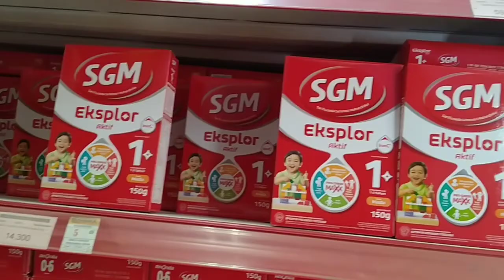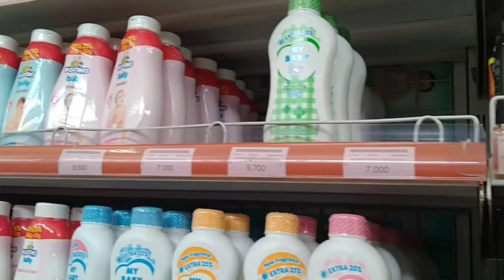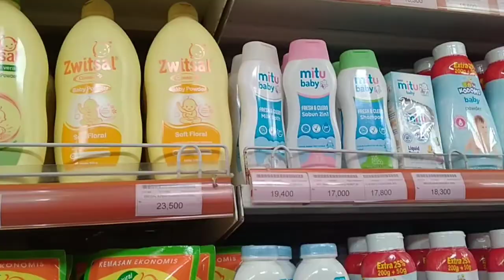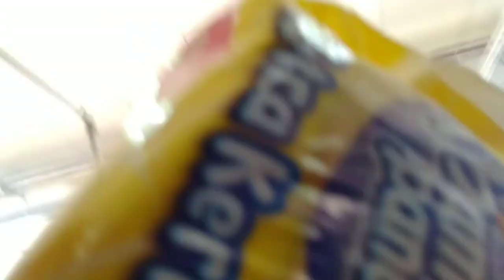SUPER LENGKAP !! Belanja Bulanan di BORMA Toserba Rancaekek Bandung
Hallo..
di video kali ini aku mau belanja bulanan di borma toserba yang berada di rancaekek bandung...
serius disini lengkap banget dan harganya juga terbilang murah..

mau tau ada apa aja,
tonton yuh videonya..

Jika kalian mau memberikan support lebih untuk membantu memajukan channel ini, bisa klik link dibawah ini ya! Terima kasih banyak.